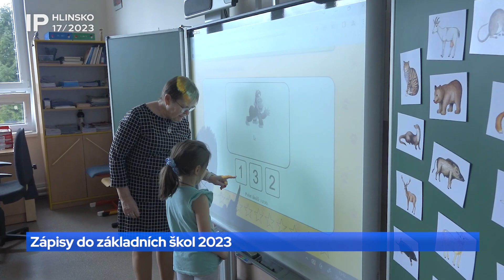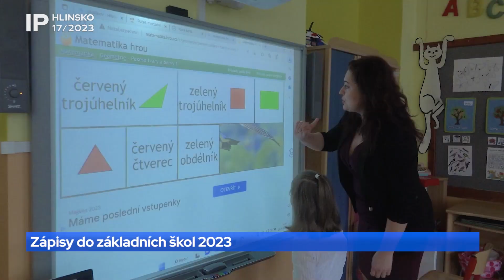17/2023 Zápisy do základních škol 2023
Ve čtvrtek 20. dubna přišly k zápisu do prvních tříd děti, které budou od září navštěvovat některou ze tří hlineckých základních škol.